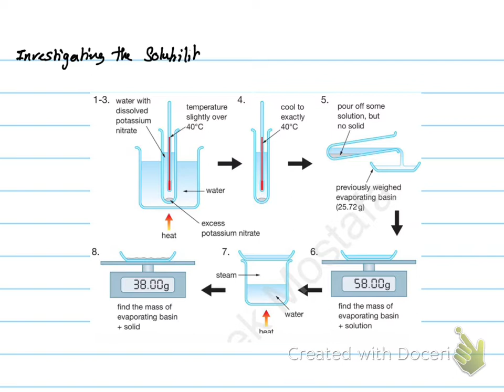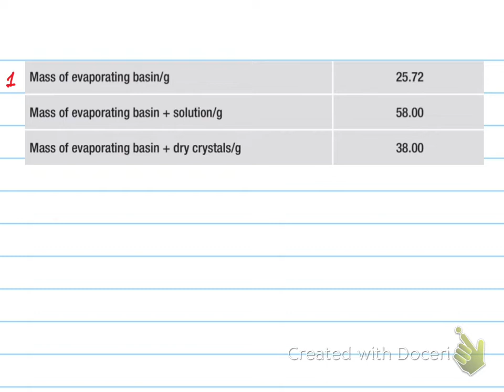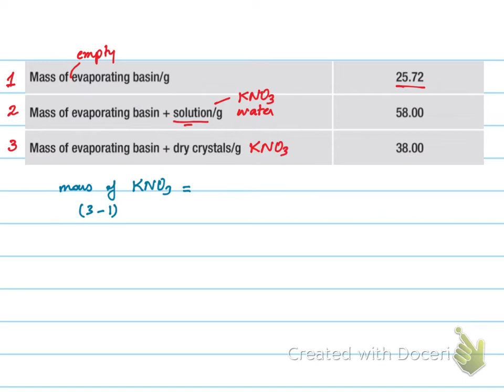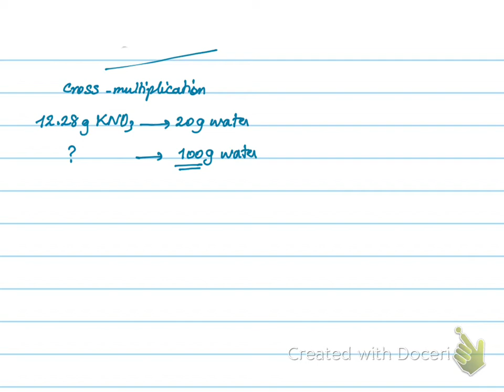PSBS G4 Edexcel Ol Class 4 Solubility Continued & Purity